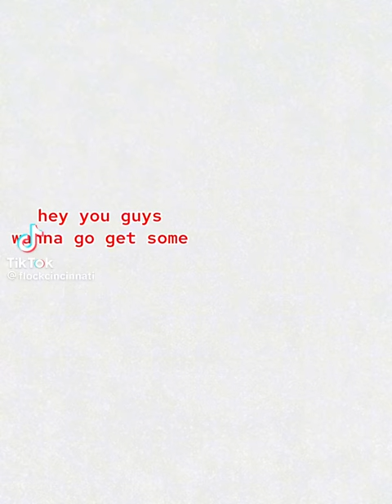Deshaun Watson can't spell